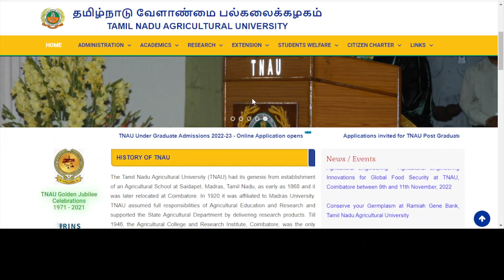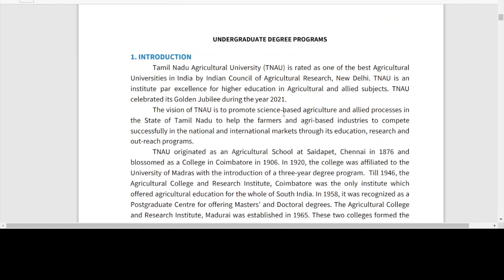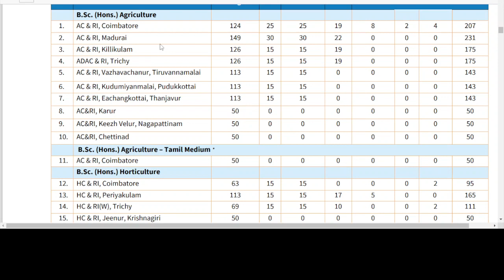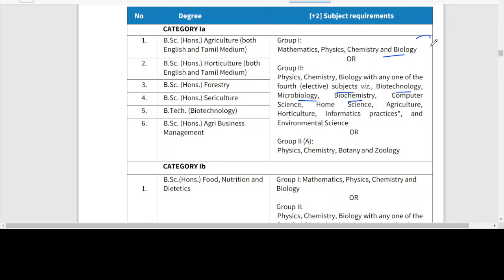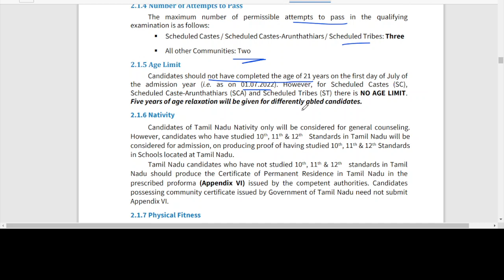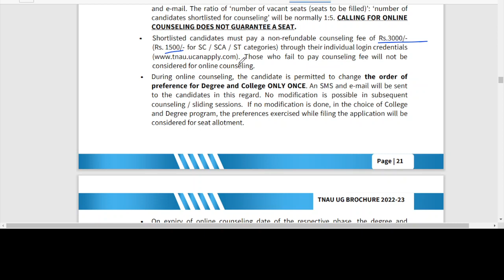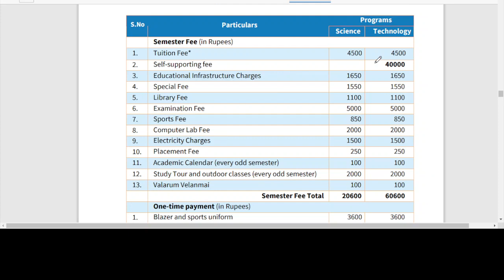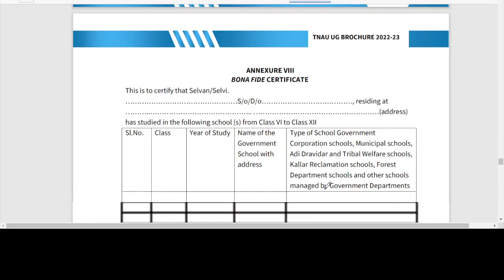TNAU 2022-23 | Admission | Tamil nadu Agricultural University | Courses | Eligibility | Total Seats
TNAU 2022-23 | Registration Process| Admission | Tamil nadu Agricultural University| Courses | Tamil
TNAU 2022-23 | Registration Process| Admission | Tamil nadu Agricultural University | Courses | Eligibility | Exam Fee | Total Seats | SS Academy for Physics
Tnau Admission Process in Tamil | Agriculture Admission Process in Tamil | SS Academy for Physics
TNAU Instructions for Online Application Process 2022-23
TNAU Application Data sheet 2022
TNAU Information Brochure 2022
What is an Eligibility in Agricultural courses?
What is an  Age limit in Agricultural courses?
What are Exam fees in Agricultural courses?
How to Apply in Agricultural courses?
Latest Admission News | Tamilnadu Agricultural University | New Tamil Courses | Latest News | SS Academy for Physcis
TNAU | Latest Updates|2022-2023 |Admission |Date |Released |Tamil| SS Academy for Physics
agri admission 2022| agriculture 2022 | tnau admission 2022-23 | tnau admission 2022 date
TNAU Admission 2022 |Tamilnadu Agriculture Admission | Agriculture Admission
TNAU Admission 2022
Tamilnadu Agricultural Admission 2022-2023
Tamil nadu Agricultural Admission 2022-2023
Examfee TNAU